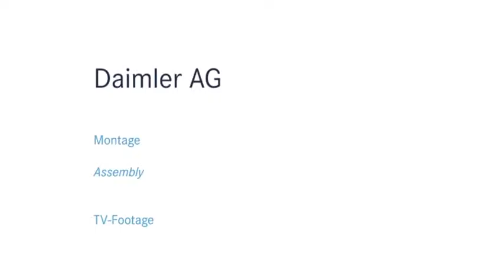Mercedes C Class Production in Bremen,sport cars video, sport cars 2016,